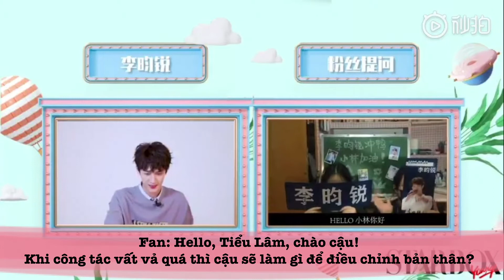Lý Quân Nhuệ trả lời câu hỏi của fan - Starbox 06.2019